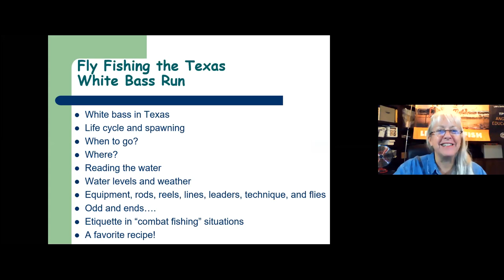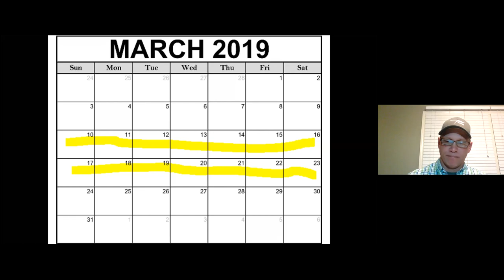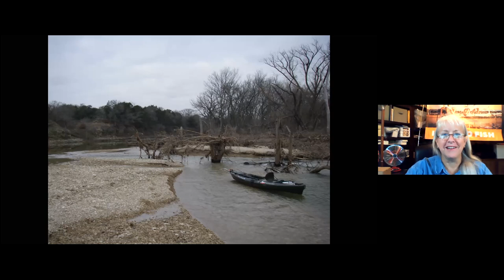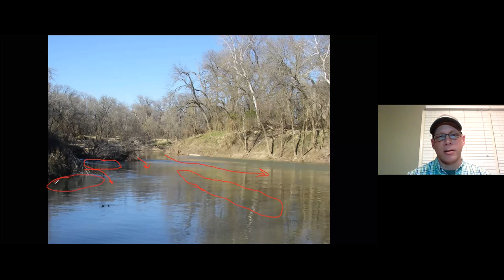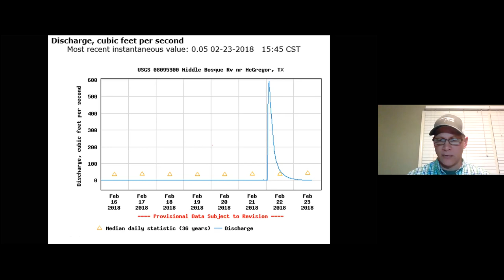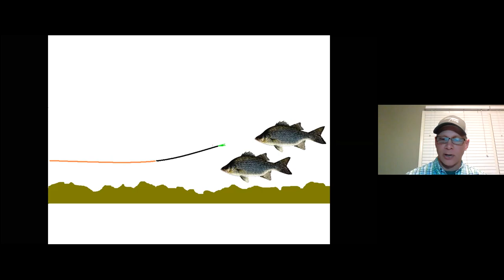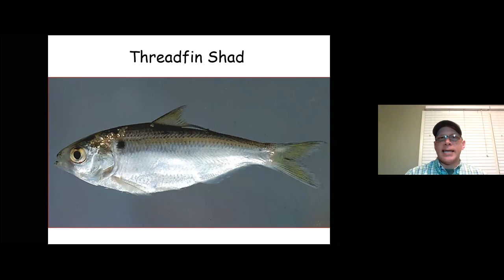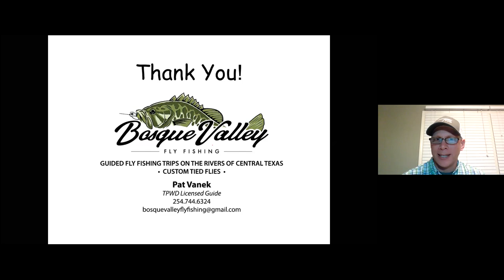Angler Education | Fly Fishing For White Bass